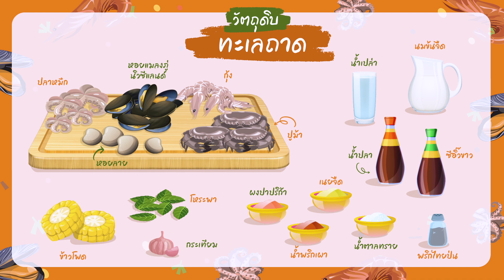ทะเลถาด สาดความแซ่บแบบไม่ยั้ง!! | เจิน Don’t คาย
มาซัดกันสักตั้ง !! กับ “ทะเลถาด” เมนูยอดฮิต เครื่องเน้น ๆ ยกมาหมดทะเลแล้วว บอกเลยว่าน่ากิน มว๊ากกก

ฉันร้องกรี๊ดเลยยย
ครัวลงต่ำกลับมาแล้วจ้าา

เจิน Don't คาย
📌 ทุกวันศุกร์ เวลา 11 โมง ทาง FB, YT : สรรค์หาทำ -  SUNHATUM